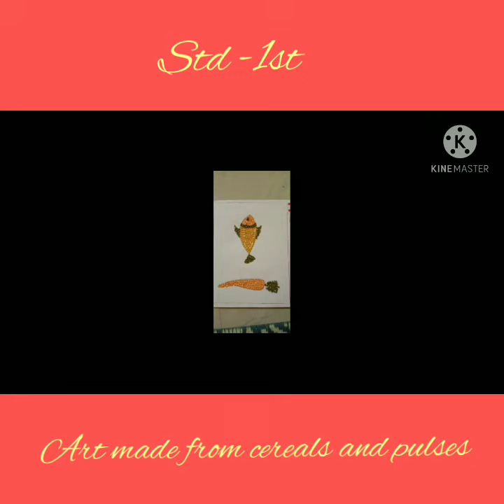Art using by cereals and pulses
Dhondiram sheth Dabholkar English Medium School Kherdi Chinchghari.(sati)